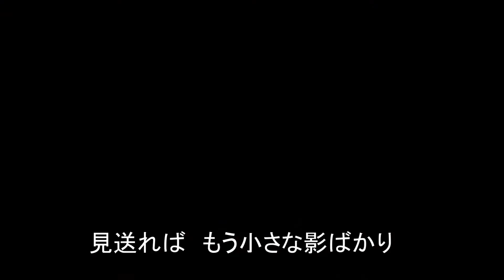遣(や)らずの雨 オリジナル歌手 川中美幸 ロケ地 基隆 出演 マンリイ歌詞付き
遣(や)らずの雨   川中美幸